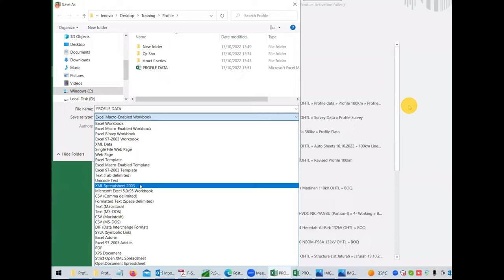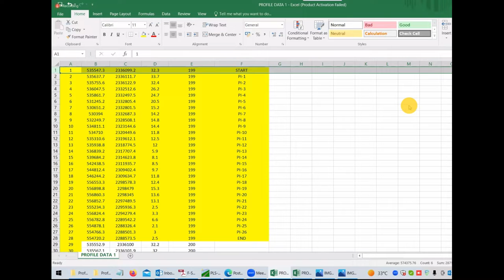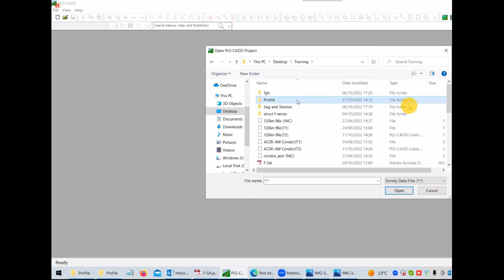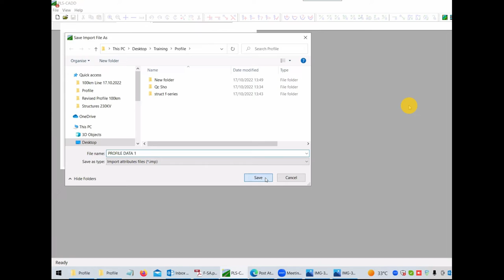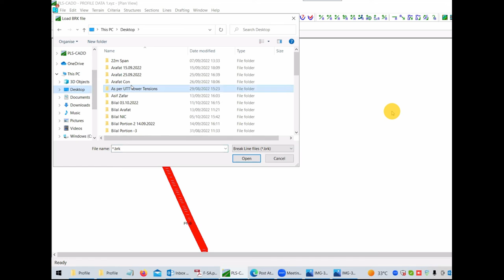PLS Cadd for Beginners || Import Data file || Tab delimited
In this Video you will see How You can convert your Ground Data (PI points) Excel file to Tab delimited text file and import it into PLS Cadd.
To Learn Transmission lines design watch Videos Below

Khalifa University Graduate Scholarships. Last date Oct 23
Mohamed bin Zayed University of Artificial Intelligence Admissions from Sep 1, 2022.